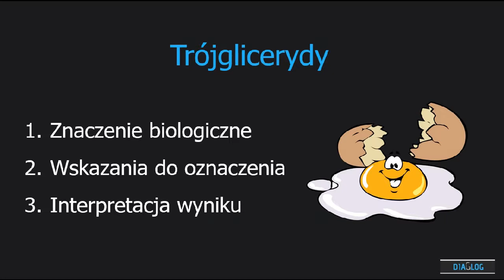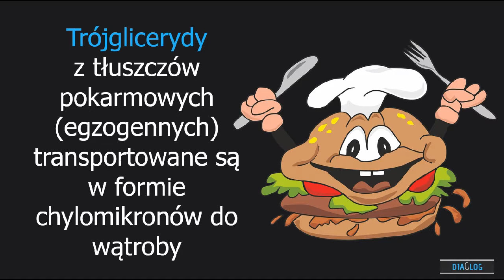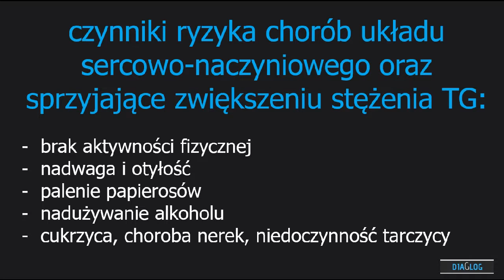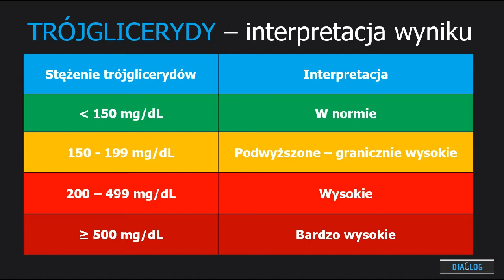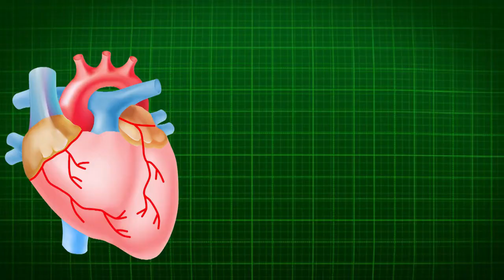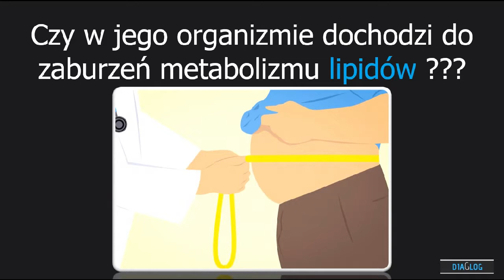Trójglicerydy - magazyn energii, dieta czy tkanka tłuszczowa ?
Szanowni Państwo,
trójglicerydy to organiczne związki chemiczne - frakcja lipidów odzwierciedlająca pokarmowe spożycie tłuszczów. Stanowią ważny składnik tkanki tłuszczowej. A w odpowiednich ilościach są niezbędne do prawidłowego funkcjonowania organizmu.